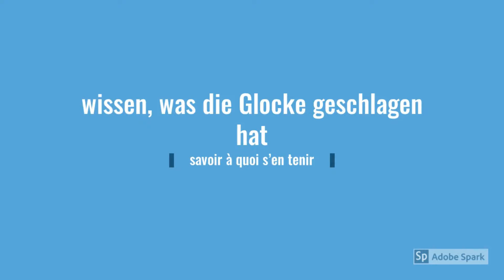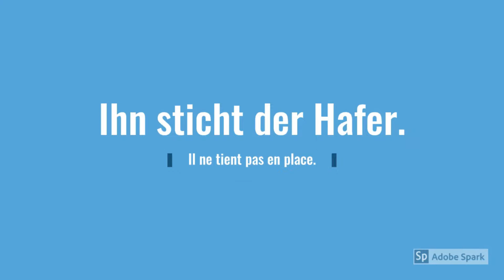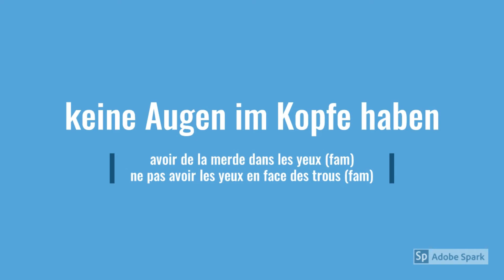10 Expressions idiomatiques allemandes (Partie 3)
Découvrez les expressions idiomatiques allemandes. Viel Spaß!